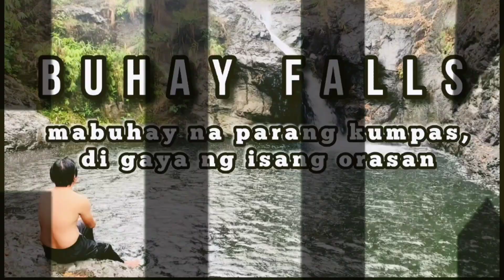Bagong gawang kalsada | Malasa to New Clark City | Uncut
Wazzup mga kavlogs, vlog-vlogan na naman.
Samahan niyo kami para sa isang pasyal ride dito sa Malasa Bamban Tarlac papuntang New Clark City. mahaba ang vlog na to dahil kinuhanan kung buo ang ride sa bagong gawang kalsada papuntang New Clark City. Ang daan na to ay hindi pa open sa ibang motorista dahil hindi pa tapos yung karugtung na daan papasok ng Clark Pampanga.

Kung nagustuhan niyo ang content natin para sa araw na 'to ay huwag kalimutang pindotin ang Like button at kung hindi ka pa naka Subscribe ay pindotin mo na rin yan at isunod ang Notification bell para updated kayo sa mga future videos.